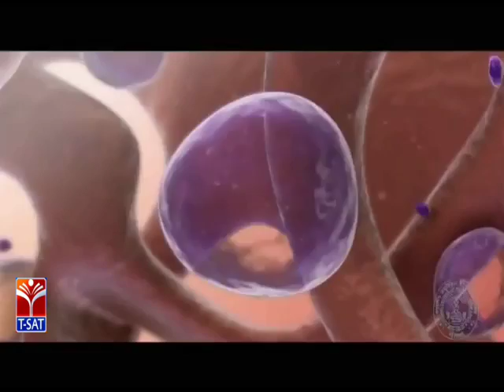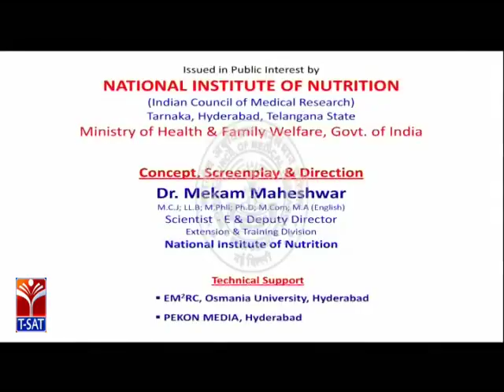T-SAT || SoFTNET || NIN on ANEMIA Telugu || Promo